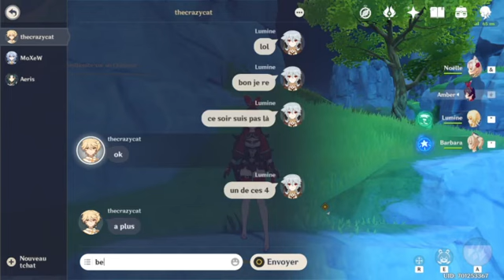Genshi Impact : Les origines des lanternes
Je découvre encore bien des choses pendant cet événement ! C'est trop cool !